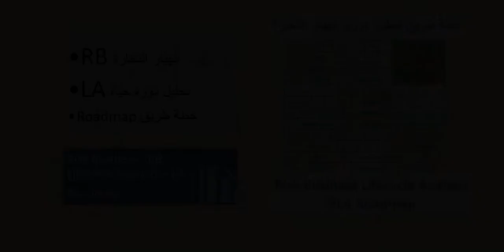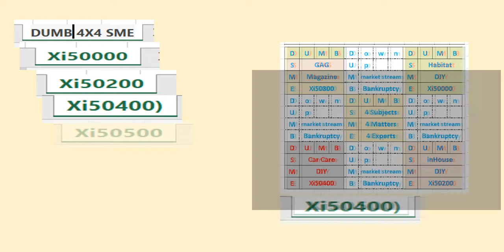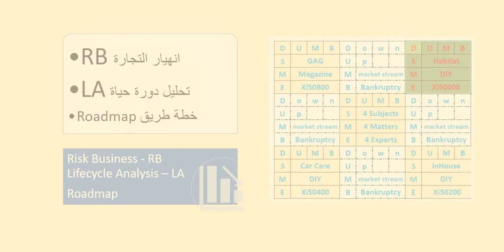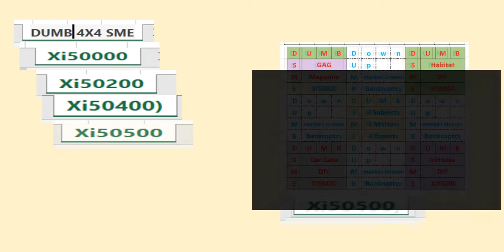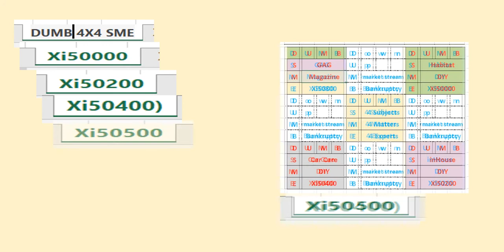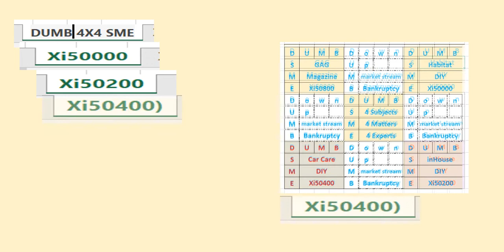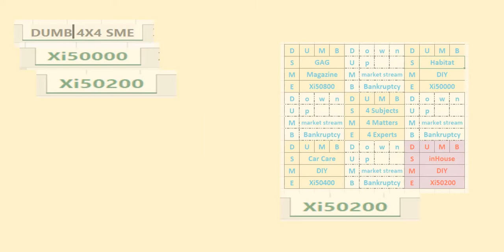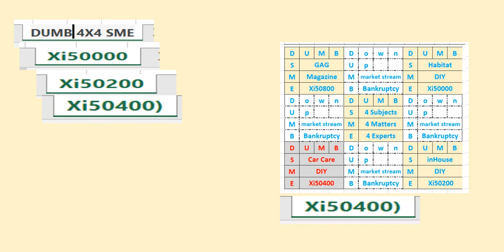Risk Business - RB Lifecycle Roadmap - LR.mp4